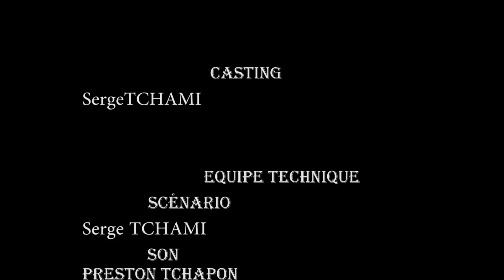Les Aventures De Fingon - MTN 20/20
Merci D'avance pour le soutien Mes Lampadaires

Dersormais sur votre Chaine Fingon Tralala

* Tour De Ville - tous Les Vendredis
* Histoire De Famille - tous les mardis et Dimanches

Distributeur Youtube: KP GROUP Entertainment